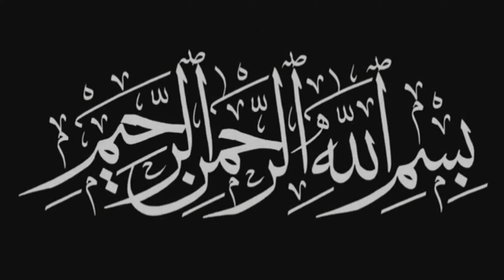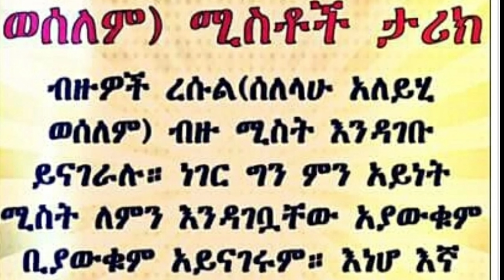አስራ አንዱም#የረሱል ሰ አ ወ ሚስቶች ታሪክ#ለዛሬ የሁለቱን ይዤላችሁ መጥቼአለሁ